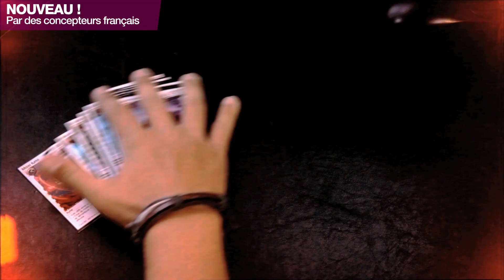DRAKERZ : Un jeu français, une expérience unique !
DRAKERZ-Confrontation : découvrez une nouvelle façon de jouer avec le premier jeu de cartes à collectionner en réalité augmentée :